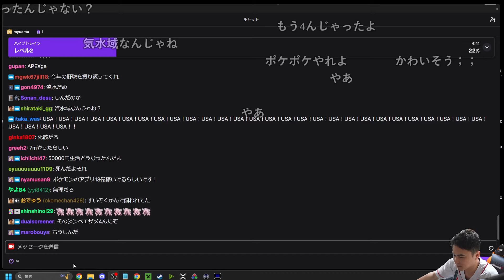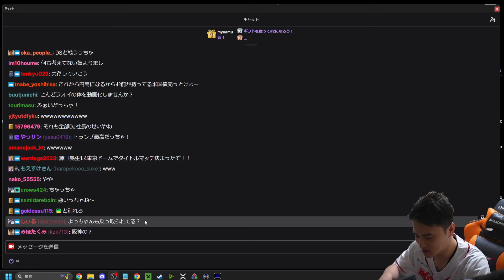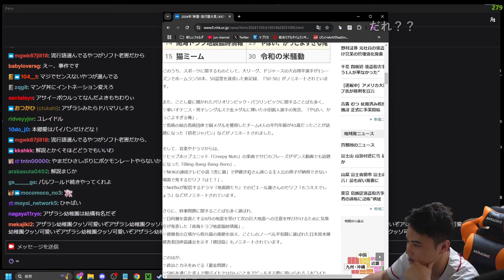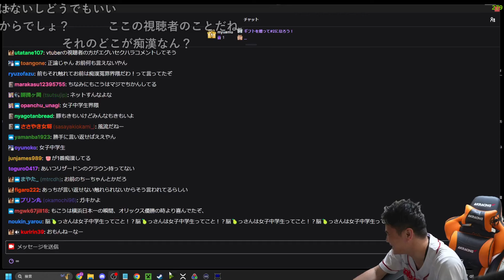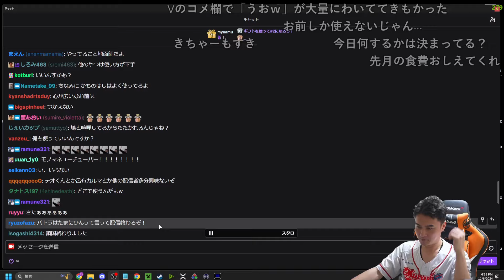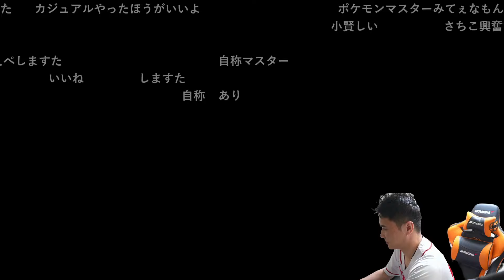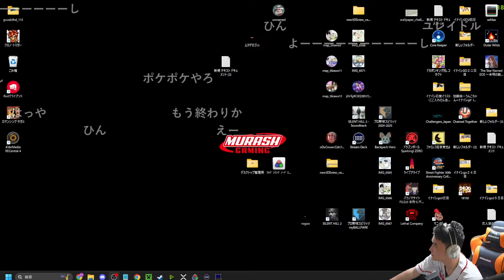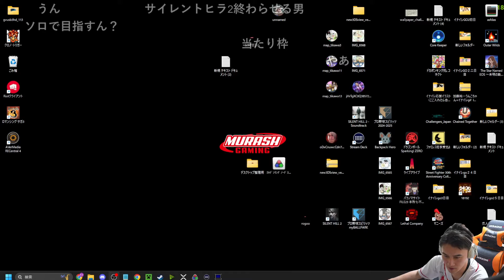【Twitch】うんこちゃん『飯届くまで雑談』【2024/11/06】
【放送時間】2024/11/06(水)17時22分 〜 23時08分
【タイトル】飯届くまで雑談 → エペマスター
→ サイレントヒルを終わらせる漢

00:00 雑談
1:24:55 エーペックスレジェンズ
2:03:04 サイレントヒル 2